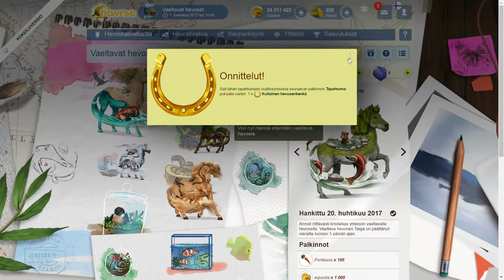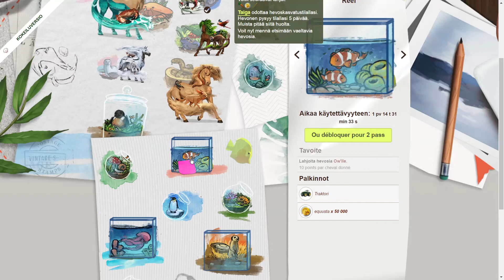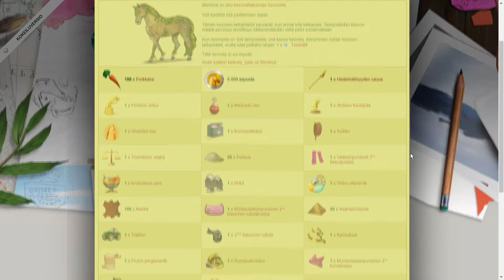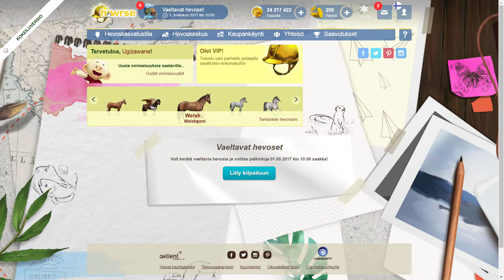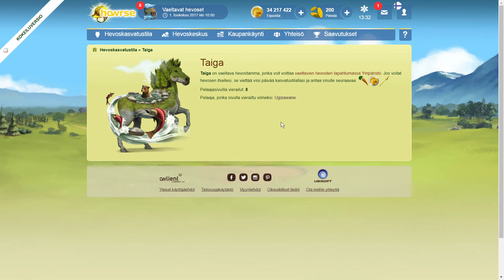Spoiler: Vaeltavat hevoset 2017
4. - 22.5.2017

Käännökset lisään taas tekstityksenä (ei koske vaeltavien nimiä).